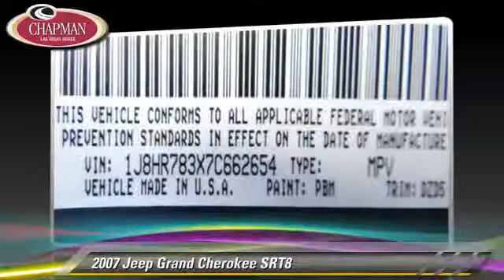Used 2007 Jeep Grand Cherokee SRT8 - Las Vegas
2007 Jeep Grand Cherokee SRT8

$30,091

Color: Steel Blue Metallic Clearcoat
Engine: 6.1L V8
Transmission: 5-Speed Shiftable Automatic
Miles: 41951
VIN: 1J8HR783X7C662654
Stock: R4728B

This vehicle features: Cruise control, Anti-theft system: alarm with remote, Anti-theft system: engine immobilizer, Rolling code security: rolling code key, Steering wheel: tilt-adjustable, Front wipers intermittent, Privacy glass, Rear wiper, Rear defogger, One-touch windows 2, MP3 player CD MP3 Playback, In-Dash CD 6 disc, Speakers: Boston Acoustics, Radio AM/FM, Rear spoiler, Front air conditioning, Front air conditioning zones: single, leather/suede Seats, Rear Suspension Classification solid live axle, Rear Suspension Classification solid axle, Front Suspension Classification independent, Front Suspension Type double wishbones, Power door locks remote, 2-stage unlocking remote, Side airbags front, Front airbags dual, Side curtain airbags front and rear, Passenger airbag deactivation occupant sensing deactivation, Side-curtain airbag rollover sensor,

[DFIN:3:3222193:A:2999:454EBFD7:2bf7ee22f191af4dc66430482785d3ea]